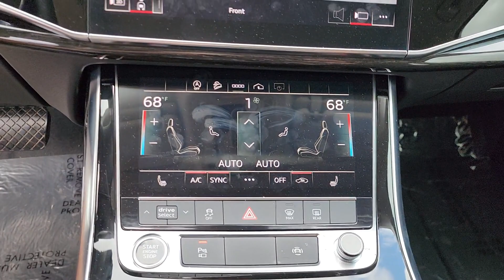2022 Audi Q7 Tulsa, Broken Arrow, Bixby, Joplin, Owasso SD016274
Carrara White Used 2022 Audi Q7 55 Premium available in 4208 South Memorial Drive, Tulsa, Oklahoma at Audi Tulsa. Servicing the Tulsa, Broken Arrow, Bixby, Joplin, Owasso, OK area.

Audi Tulsa
4208 South Memorial Drive

CARFAX One-Owner. Clean CARFAX.brbr2022 Audi Q7 55 Premium 10 Speakers 3rd row seats: bench 4-Wheel Disc Brakes ABS brakes Air Conditioning Alloy wheels AM/FM radio: SiriusXM Audi Beam Rings Audi Phone Box w/Wireless Charging Audi smartphone interface (Apple CarPlay/Android Auto) Auto High-beam Headlights Auto-dimming door mirrors Auto-dimming Rear-View mirror Automatic temperature control Brake assist Bumpers: body-color Compass Convenience Package Delay-off headlights Driver door bin Driver vanity mirror Dual front impact airbags Dual front side impact airbags Electronic Stability Control Emergency communication system: Audi connect CARE PRIME & PLUS Exterior Parking Camera Rear Four wheel independent suspension Front anti-roll bar Front Bucket Seats Front Center Armrest Front dual zone A/C Front fog lights Front reading lights Fully automatic headlights Garage door transmitter: HomeLink Genuine wood door panel insert Heated door mirrors Heated Front Bucket Seats Heated front seats Heated Steering Wheel Illuminated entry Leather Seating Surfaces Leather Shift Knob Leather steering wheel Low tire pressure warning Memory seat Navigation System Navigation system: Audi MMI Navigation plus with Touch Response Occupant sensing airbag Outside temperature display Overhead airbag Overhead console Panic alarm Passenger door bin Passenger vanity mirror Power door mirrors Power driver seat Power Liftgate Power moonroof: Panoramic Power passenger seat Power steering Power windows Radio data system Radio: Audi Sound System Rain sensing wipers Rear air conditioning Rear anti-roll bar Rear fog lights Rear reading lights Rear seat center armrest Rear side impact airbag Rear window defroster Rear window wiper Remote keyless entry Roof rack: rails only Security system Speed control Speed-sensing steering Split folding rear seat Spoiler Steering wheel memory Steering wheel mounted audio controls Tachometer Telescoping steering wheel Tilt steering wheel Topview Camera System Traction control Trip computer Turn signal indicator mirrors Variably intermittent wipers Wheels: 19 5-Arm-Star Design.